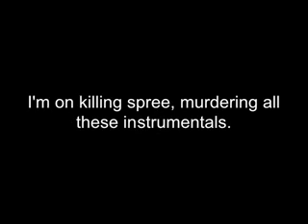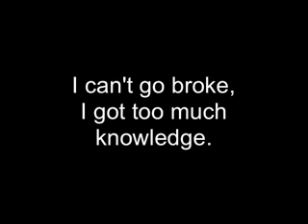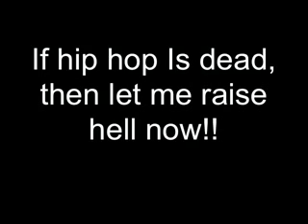Soulja Boy Tell Em - Go Hard - Teen Of Tha South Mixtape